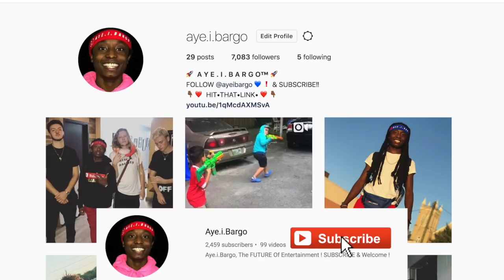ESSKEETIT !! (3rd Year Anniversary At Tha Fair)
THANKS TO ALL MY THUMBER.UPPERS👍🏾👍🏾👍🏾